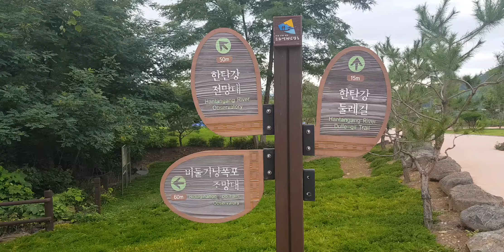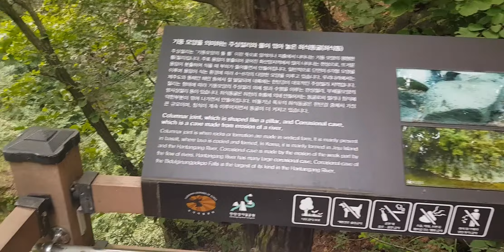20200728 포천 소문난 명소 한탄강 하늘다리 옆 비둘기낭 폭포를 소개합니다.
물소리, 새소리 너무 좋아요.
폭포 옆에 있다 보면 시원한 느낌이 참!  좋아요.
클릭대표